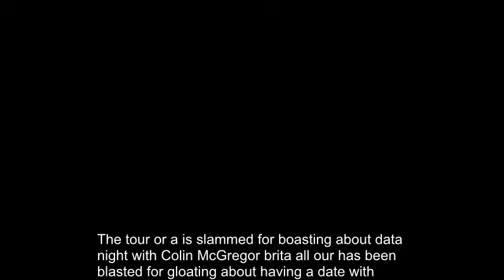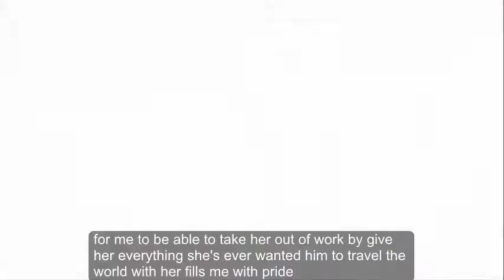Rita Ora is SLAMMED for boasting about 'date night' with Conor McGregor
RITA ORA has been blasted for gloating about having a “date” with professional fighter Conor McGregor.

The Hot Right Now! hitmaker was slammed for captioning a picture of herself and the UFC fighter “date night”.

In the snaps shared with her 12 million Instagram followers, Rita can been seen cosying up to 29-year-old at the British Fashion Awards in London last night.

However, Conor has a long-term girlfriend, Dee Devlin, who gave birth to their first child Conor Jr earlier this year.

Followers of Conor were left fuming over the photograph and rushed to Rita’s comments section to criticise her for “disrespecting” his girlfriend.

One tweeted: "You've got a fine Irish steak at home mate. No need to ruin it with a McDonald’s.”

"That’s lovely for his partner and mother of his child, have a bit of respect maybe?,” fumed another.

While a third added: "Man feel bad for Dee seeing these pictures and seeing him liking all these lasses posts on Instagram, followed Conor for so long and he’s seemed to of changed so much, money got to his head.”

A spokesperson for Rita insisted the singer did not intend to cause any offence.

They said: "Date night is a figure of speech, Rita also posted selfies with Donatella Versace as her real date and one with Jourdan Dunn as her date.”

Conor and Dee, 30, have been together for nine years and in the past he has thanked his childhood sweetheart for sticking by him.

He said: "My girlfriend worked very hard throughout the years and stuck by me when I had essentially absolutely nothing.

"For me to be able to take her out of work, give her everything she's ever wanted and to travel the world with her fills me with pride. It keeps me going.”

Rita Ora cosied up to UFC fighter Conor McGregor
Rita Ora and Conor McGregor looked relaxed together
Rita Ora sat with Conor McGregor at the British Fashion Awards
Rita and Conor posed alongside Donatella Versace and Lewis Hamilton
Rita Ora posted a picture of herself next to Donatella Versace